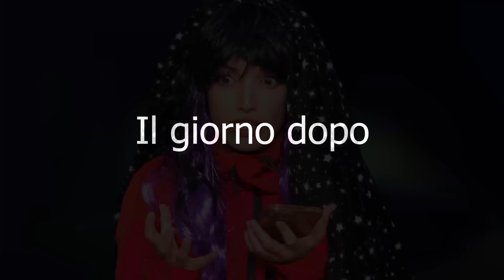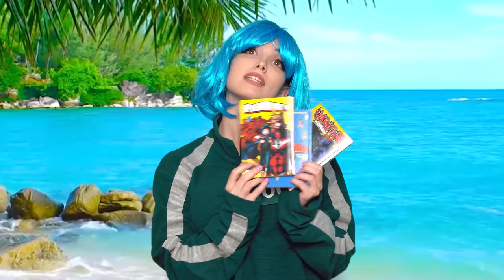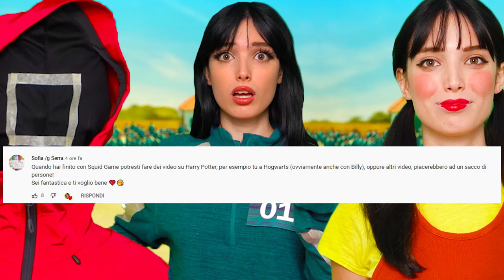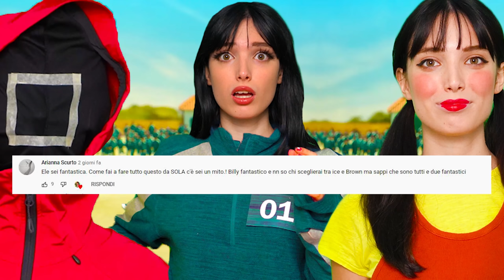SQUID GAME - IL FILM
📚ORDINA QUI IL MIO FUMETTO
Eleonora Olivieri - IL SEGRETO DEL COLLEGIO è il mio primo fumetto e uscirà il 15 novembre in tutte le librerie d'Italia! Ele e Billy dovranno salvare i loro amici scomparsi in un collegio al cui interno si nasconde un portale che racchiude infiniti mondi! Riuscirà Eleonora a svelare il Segreto del Collegio?

Come sarebbe Squid Game nella vita reale? Scoprilo con questo video!
(CON I PERSONAGGI DI AMONG US!)

📚I miei libri:
Il mio Anno Pazzesco